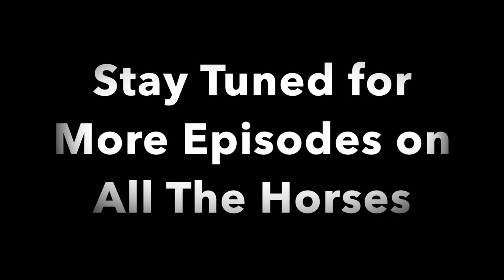Meet the Horses of R&R Ranch Ep. 6 Lucy & Betsey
Welcome to the episode 6 of Meet the Horses! In this series of episodes we will be introducing you to each of our horses, how we got them, their backgrounds and how they are today.

Free public barn tours are conducted monthly, however they have not resumed again for 2020.

All proceeds/ donations go straight back into the care of our rescues.